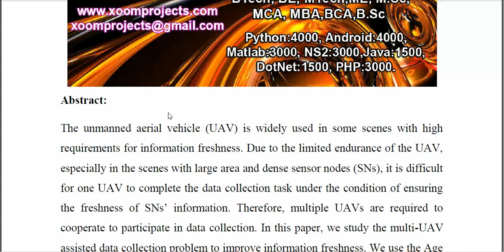AoI Sensitive Data Collection in Multi UAV Assisted Wireless Sensor Networks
IEEE PROJECTS 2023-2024 TITLE LIST
From Our Title List the Cost will be,
Python=4500/-
Mininet=5000/-
Dot Net Project =2500/-
Java Project=2500/-

Support Including Packages
* Complete Source Code
* Complete Documentation
* Complete Presentation Slides
* Flow Diagram
* Database File
* Screenshots
* Execution Procedure
* Video Tutorials
* Supporting Softwares

Support Specialization
* 24/7 Support
* Ticketing System
* Voice Conference
* Video On Demand
* Remote Connectivity
* Document Customization